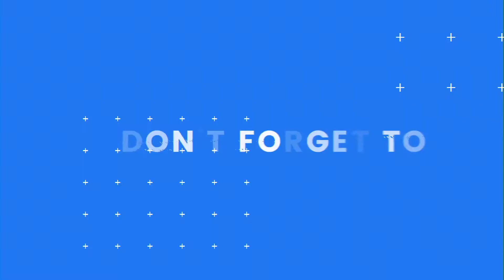Sport Sector Animation Template Created On Viddyoze | Create Marketing Videos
Viddyoze: The World's Most Powerful Video Animation Platform
Create stunning video animations that grab attention, engage audiences and convert viewers into customers – quickly, effectively, and professionally.

Don’t just take our word for it. Over 150,000 happy customers trust Viddyoze to create marketing videos that make their competition cry.

Purchase your lifetime license for a one-off payment of $97